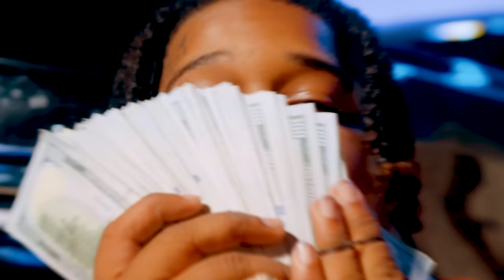Moneybagg Yo, Sexyy Red, CMG The Label - Big Dawg (Official Music Video)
Music video by Moneybagg Yo, Sexyy Red, CMG The Label performing Big Dawg.